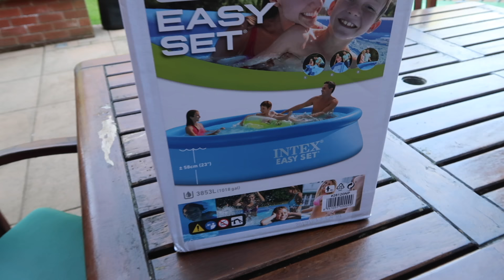a quarantine hot girl summer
shes huge but shes so beautiful shes a mammoth of course